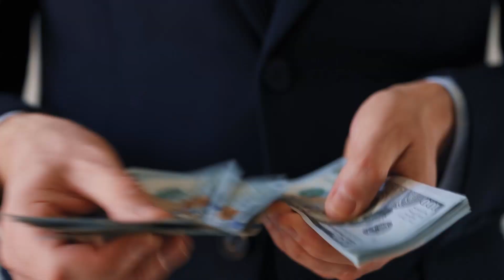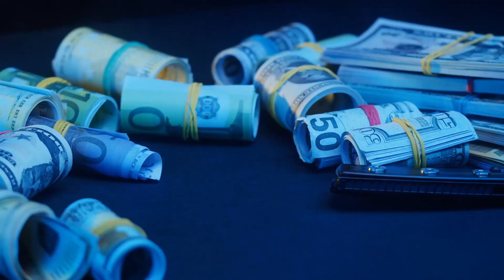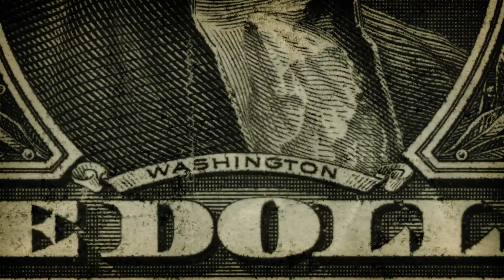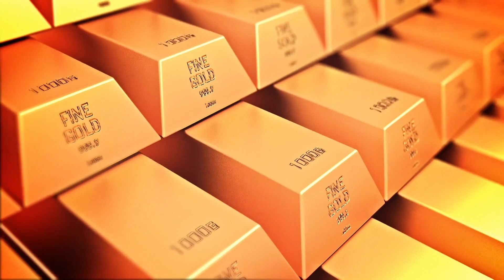When will the quantum financial system be implemented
Join us as we embark on a quest to answer one of the most pressing questions of our time: "When will the quantum financial system be implemented?" In this video, we navigate through the complexities surrounding the timeline of this highly anticipated financial revolution.

We'll delve into the various speculations, theories, and factors that contribute to the uncertainty surrounding the implementation of the Quantum Financial System. Discover the purported catalysts and obstacles that might determine when, or if, this system becomes a reality.

Our aim is to provide you with a balanced perspective, drawing from expert opinions and available information. While we may not have a definitive answer, we'll shed light on the current state of progress and offer insights into what might influence the timeline for the Quantum Financial System.